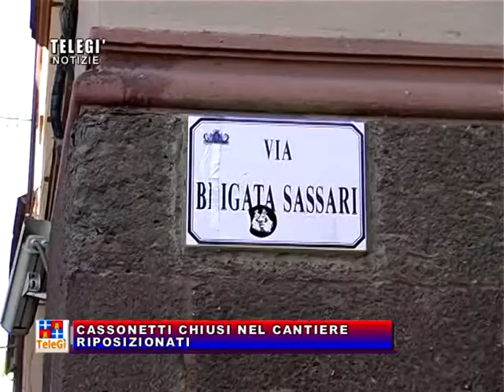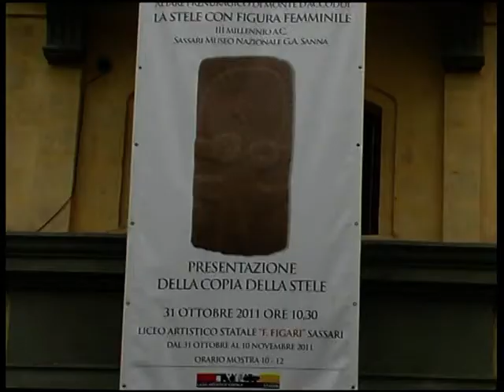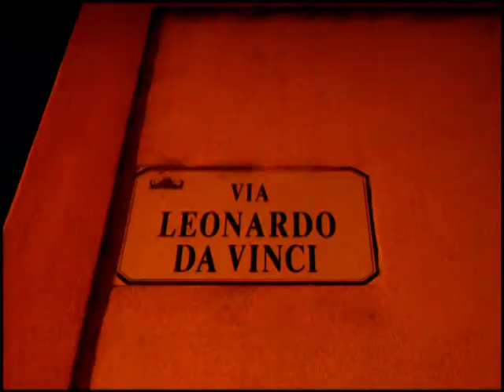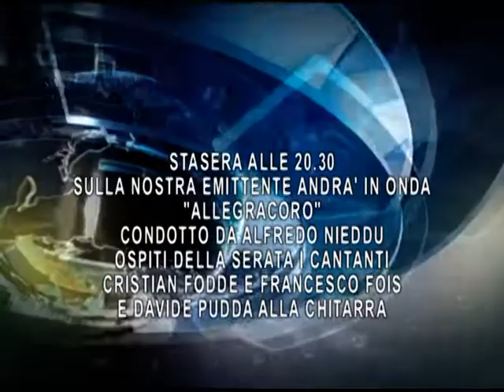TG 19 GENNAIO.mpg